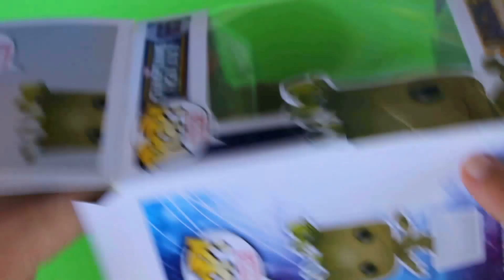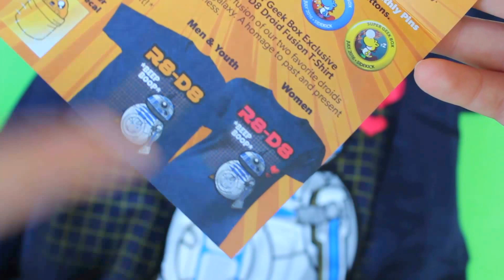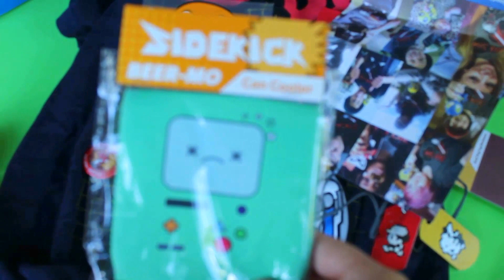Una FUNKO POP in una BOX? Super Geek Box!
∆ Reαd Me ∆
Hello Guys!